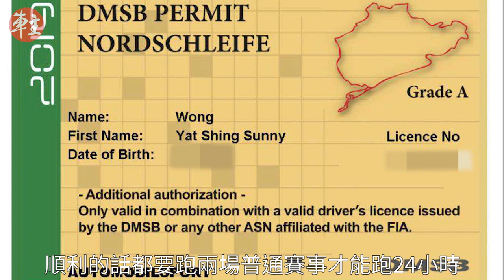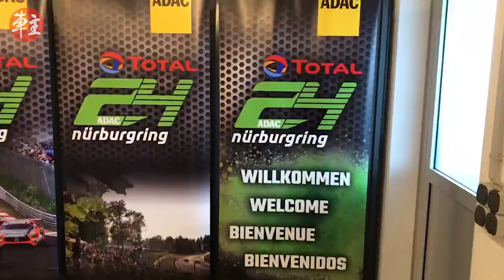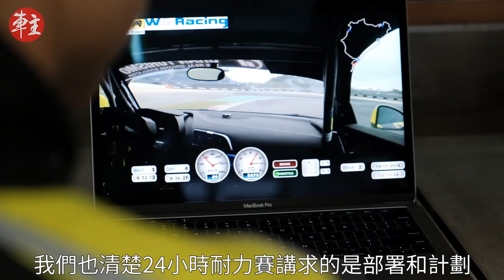港將加油！甄卓偉、王日昇出戰紐堡靈24小時耐力賽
對於不少車迷或賽車運動員來說，德國紐堡靈（Nurburgring）可說是人生中必定要征服的賽道之一。而在本周末(6月22-23日)舉行的紐堡靈24小時耐力賽中，首次有一支由全華人面孔組成的隊伍出戰。他們就是來自香港的 Andy Yan 甄卓偉 和Sunny Wong 王日昇，以及來自中國內地的 何晓乐 Rainey He Xiaole 及李斐。他們將駕駛53號的奧迪R8 LMS GT4出戰SP8組別。
《車主》早前就專訪了兩位港將，詳談他們如何花上整整一年的時間備戰，以及這條「綠色地獄」賽道的獨特之處。香港車迷們一起集氣全力支持，預祝他們凱旋而歸，為港爭光吧！